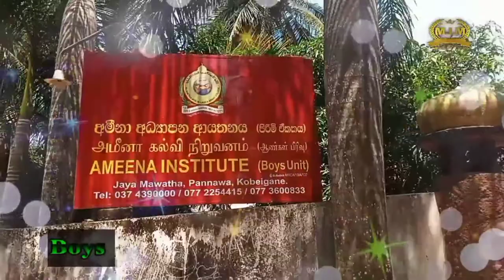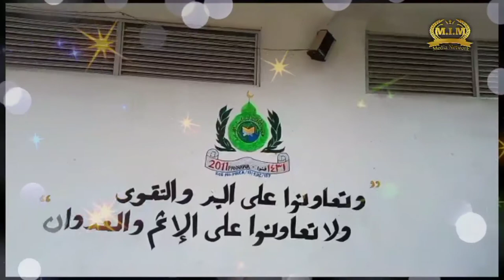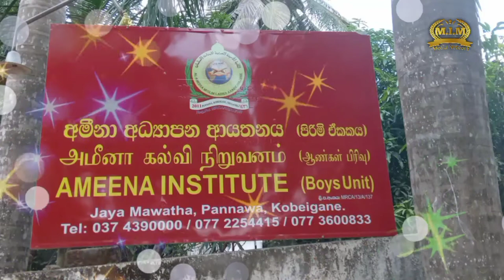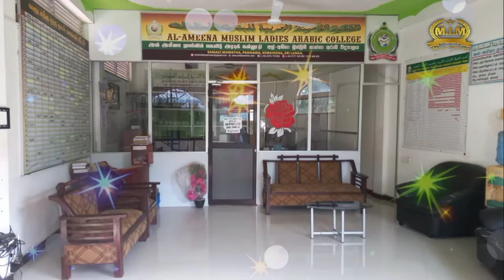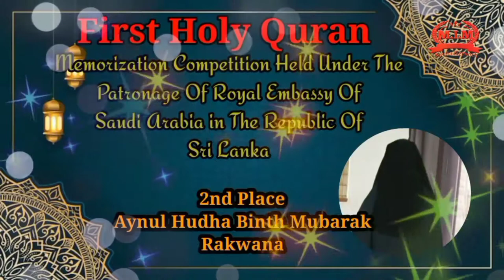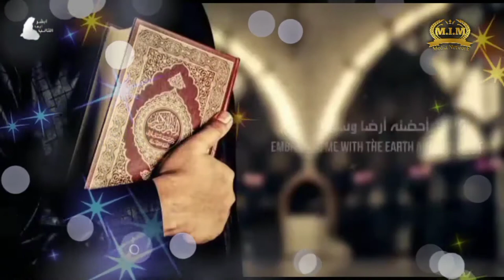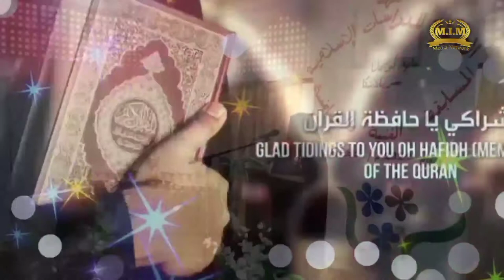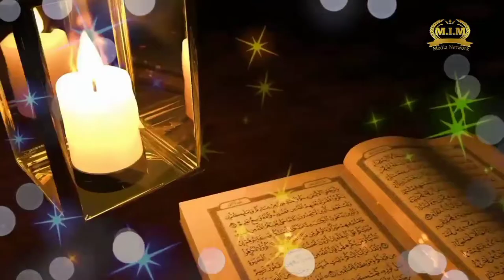History of Al Ameena Institute/M.I.M Media Network/Pannawa